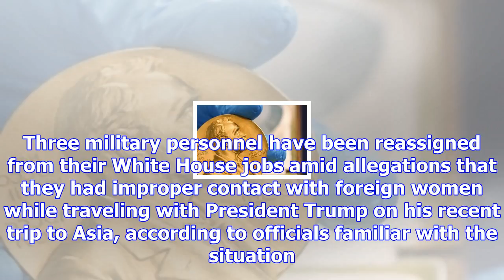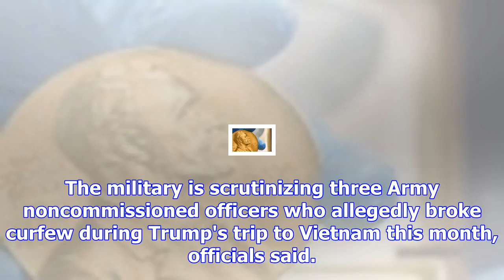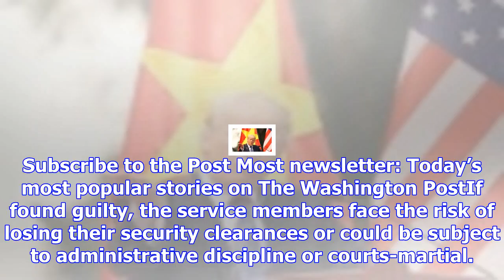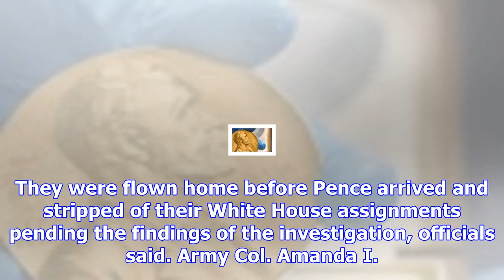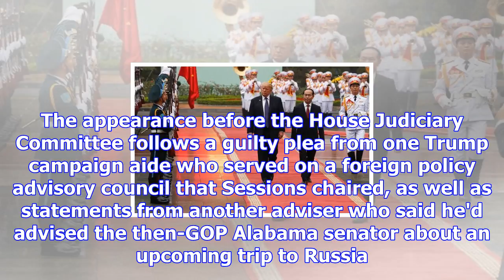White house military personnel removed amid investigation into contacts with foreign women during t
White house military personnel removed amid investigation into contacts with foreign women during trump’s asia trip
Attorney General Jeff Sessions returns to Capitol Hill this week amid growing evidence of contacts b...